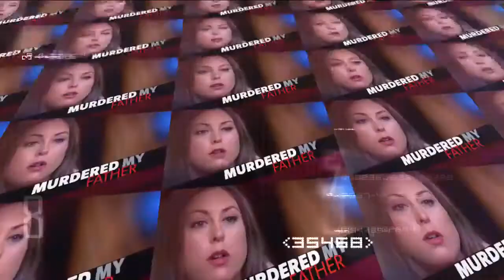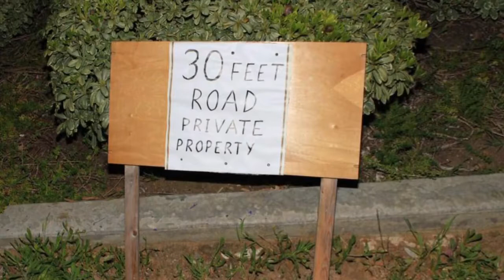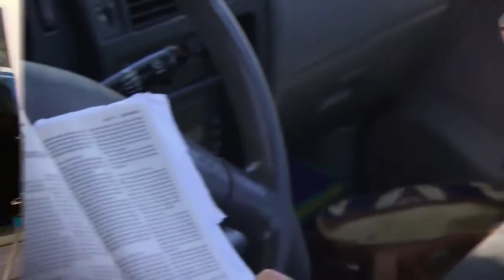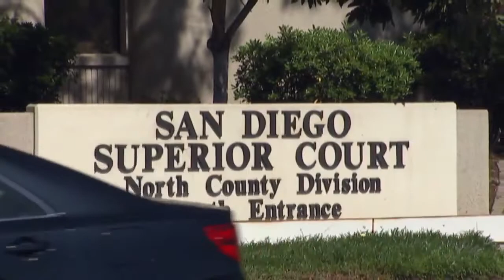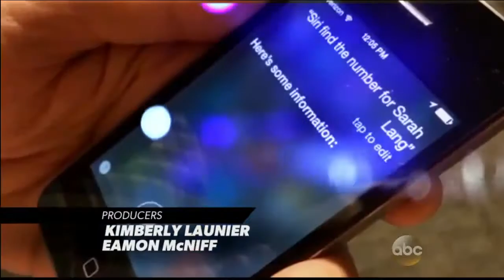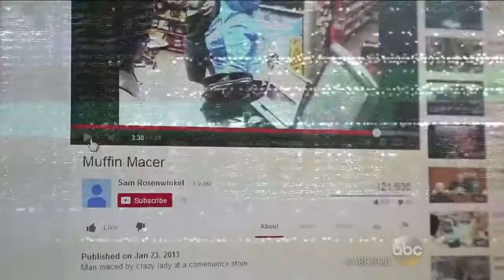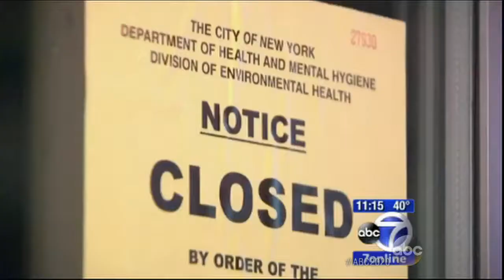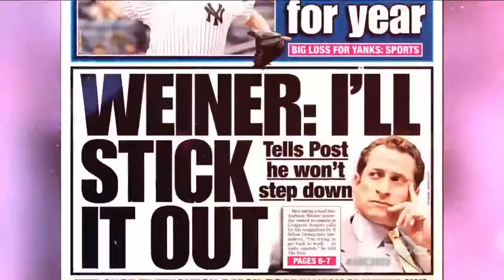NBC|ABC|20/20: Losing It!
NBC|ABC|20/20: News, Mystery - Losing It!
Feud Between Two Neighbors Ends in Death; Why People Lose It Waiting in Line; U.S. Senator Punches Fellow Senator in the Head